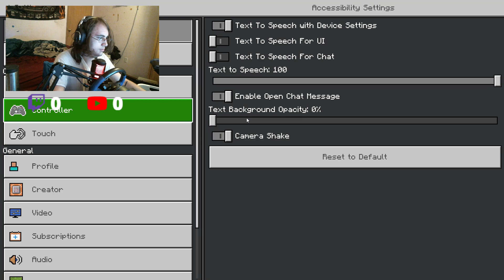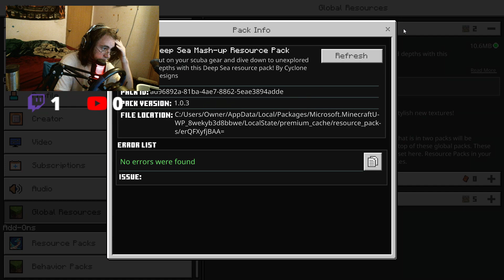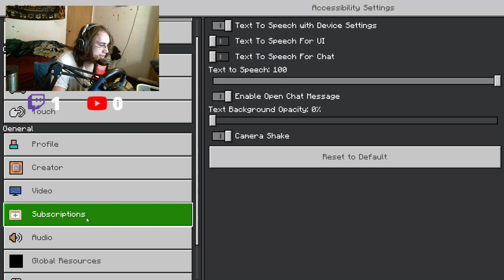Straight boolin hours with Arma 3